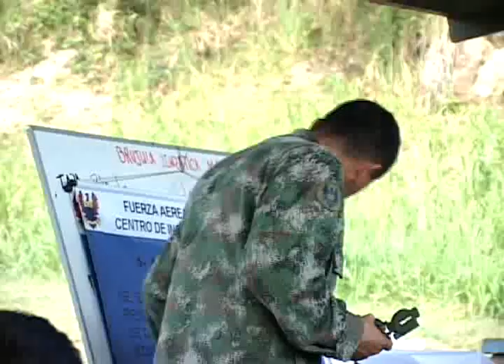Centro Instrucción Militar de la Fuerza Aérea Colombiana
Magacín A Volar, programa institucional de la Fuerza Aérea Colombiana, domingos 5:30pm Canal Institucional,